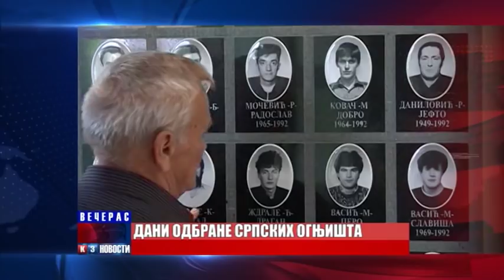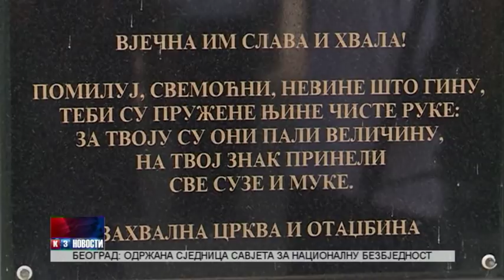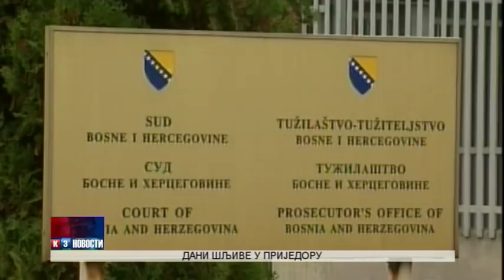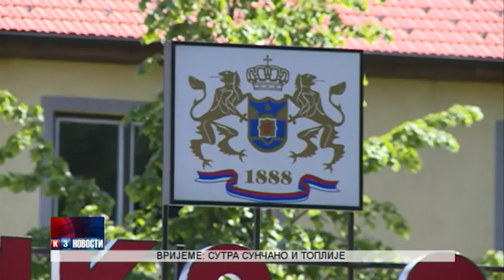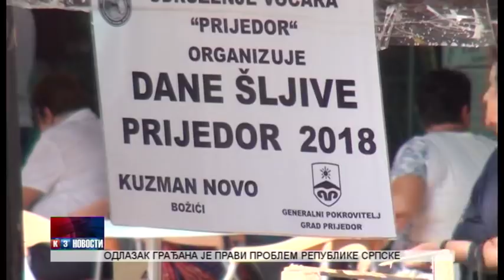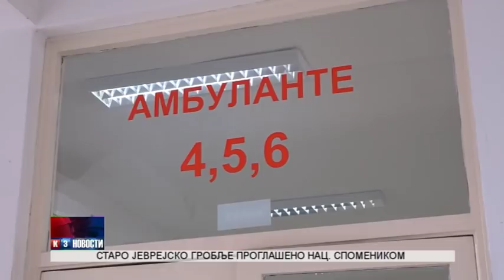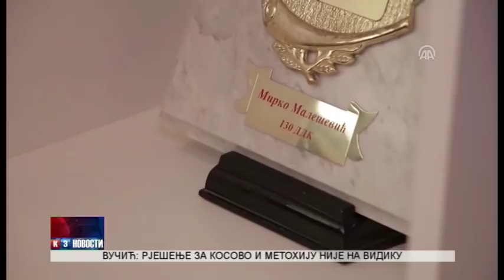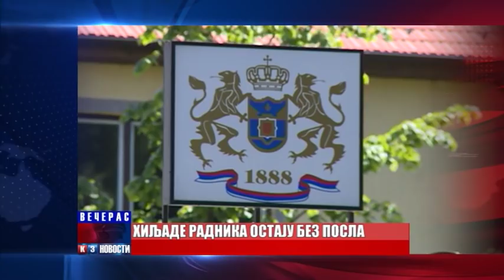NOVOSTI TV K3 4 8 2018